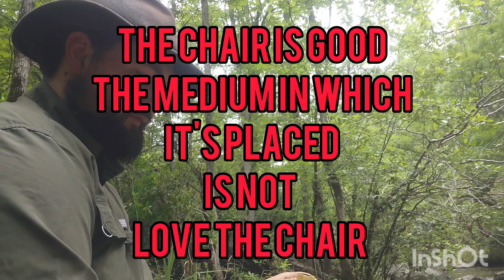ugly woodcraft and a rant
today we make our first ugly woodcraft in hope's to get you in the woods no matter how new you are.  I will show you hoy to make pretty woodcraft in the next video for those who want the fancy knots and pretty presentation.  bonus rant mixed in there( I didn't plan it it just came to mind)